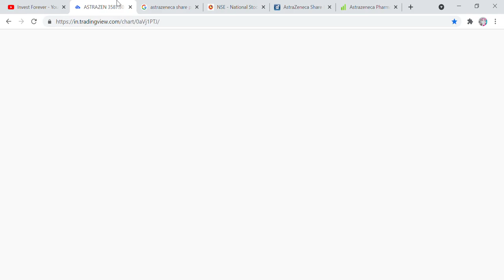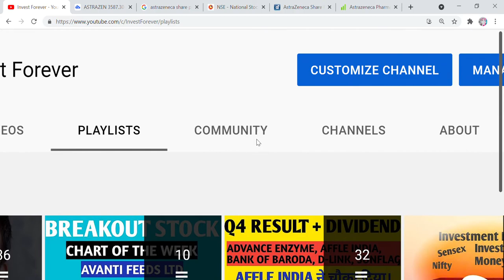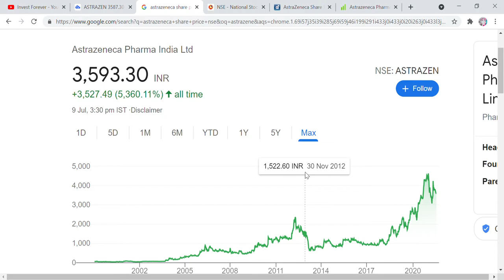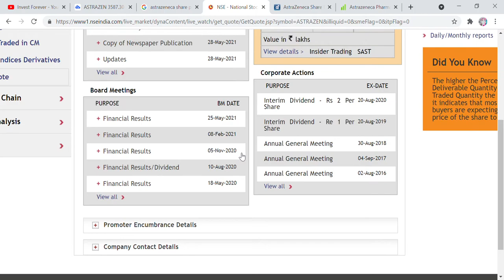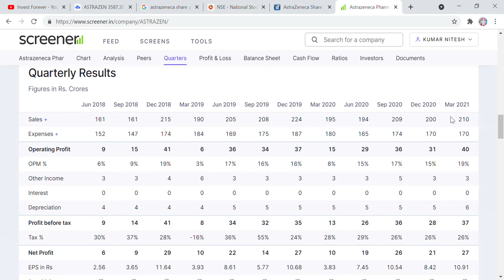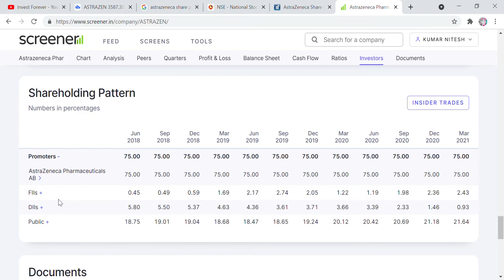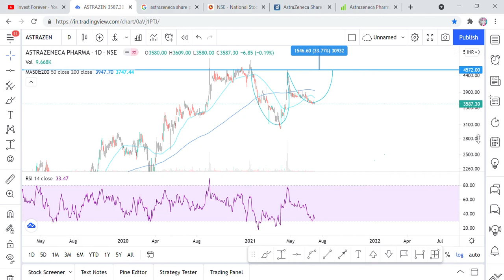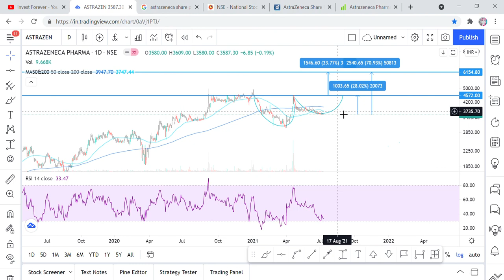Astrazeneca Stock Analysis, Invest now for 28% gain within a month, Technical Target 6154 RS equity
Hi Friends,